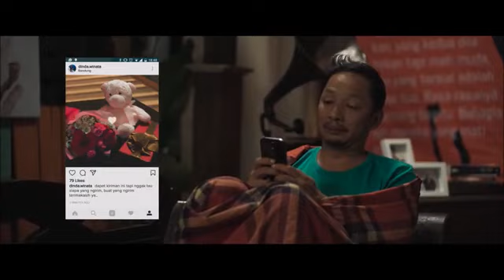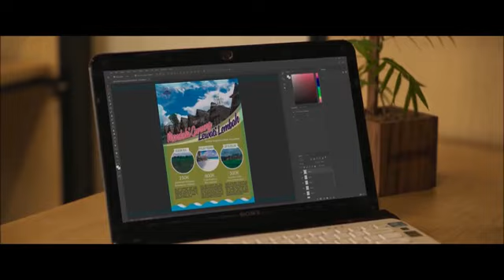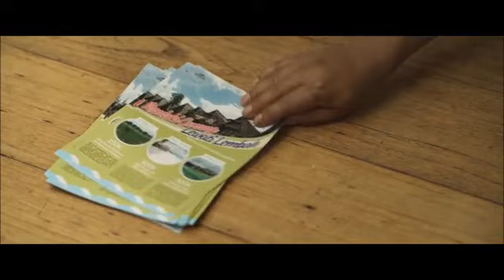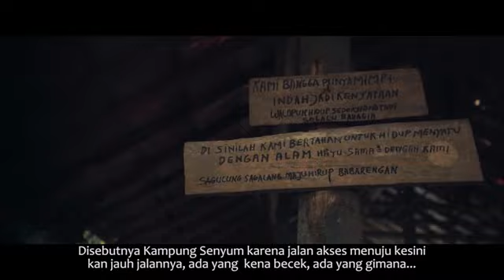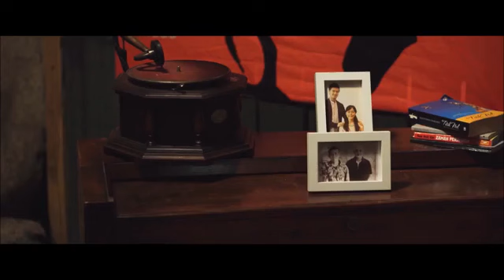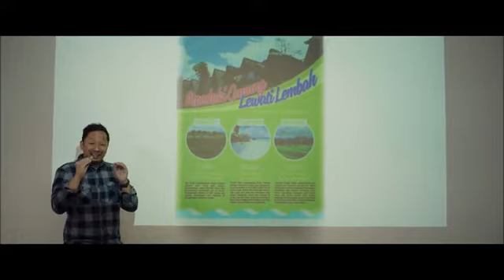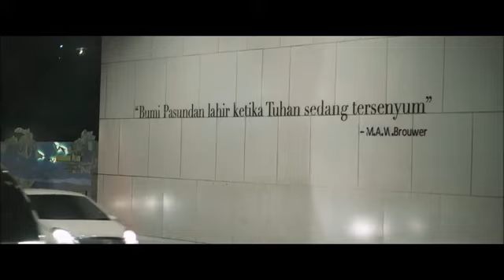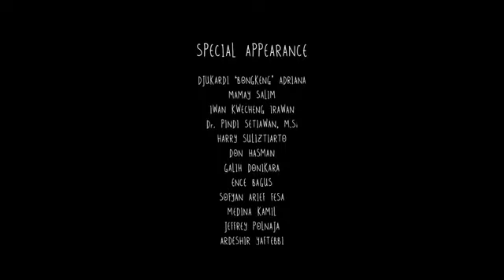Eiger Web-Series “Dunia Dalam Kita”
Berikut adalah cerita dari Videonya :

ARIF (Ringgo Agus Rahman), seorang pemuda urban yang mulai merasa bosan dan merasa jenuh dengan jalan hidupnya. Pada suatu hari ia memutuskan untuk berhenti dari pekerjaannya sebagai finance di salah satu bank dan memutuskan pindah ke Bandung untuk mencoba mencari dunia yang baru di kampung halamannya.

Hidup memang tidak bisa ditebak, perjumpaan tak bisa direncanakan, dibalik sebuah kejadian akan ada makna yang terkenang. Pertemuan dengan berbagai macam manusia yang berbeda, ARIF berusaha menemukan jati dirinya yang sesungguhnya. Di EIGER COFFEE ARIF bertemu dengan BERRY (Ramon Y Tungka) The Barista yang menjadi sahabatnya yang selalu memberikan pandangan baru tentang sebuah keyakinan, dan pertemuan dengan seorang wanita bernama DINDA (Nadine Chandrawinata) membangkitkan semangat untuk menjadi pribadi yang baru. Sementara itu, ia juga bertemu dengan tokoh-tokoh petualangan yang membuat ia ingin mencari sesuatu yang baru dalam dirinya. Akankah di petualangan ini ARIF dapat menemukan dunia yang baru?